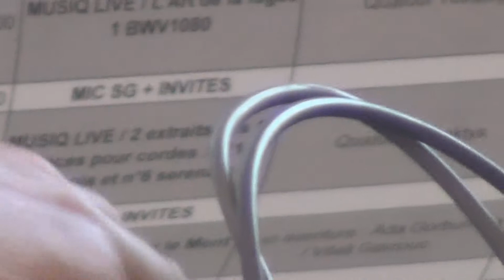La Roque d'Antheron 2013 Ensemble en residence. Aventure piano duo. Part 3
Aventure piano duo
La Roque d'Antheron
August 2013